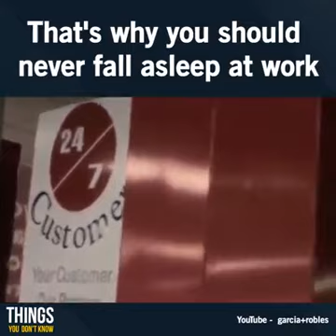That's why you should never fall asleep at work